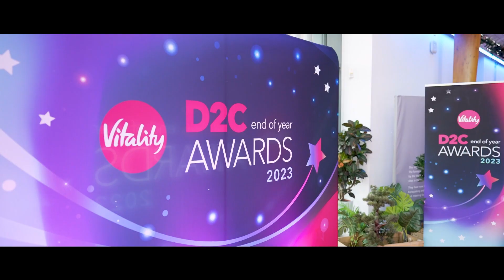VITALITY HEALTH AWARDS 2023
StreetStar Studios and Envision images were hired to create this video highlights of the Vitality Health Sales awards 2023